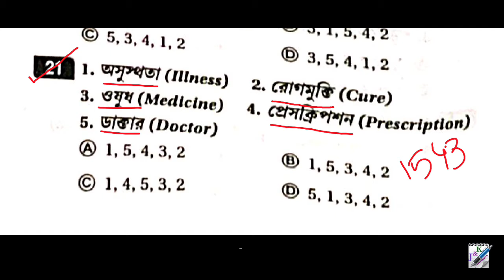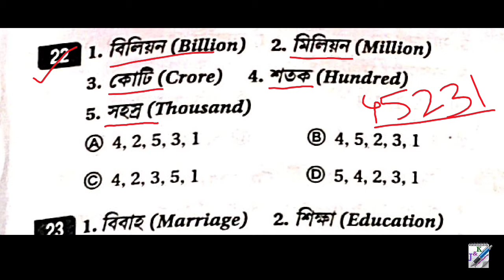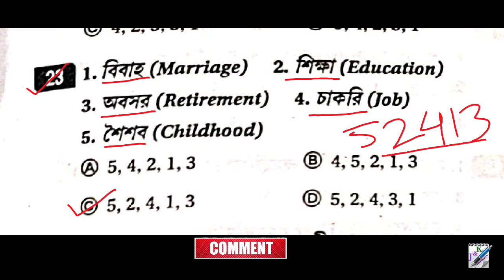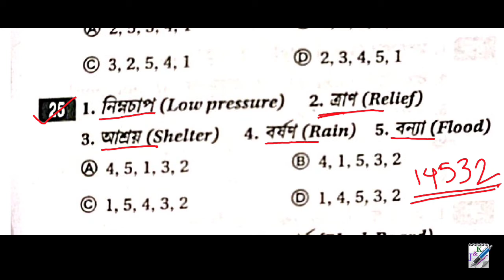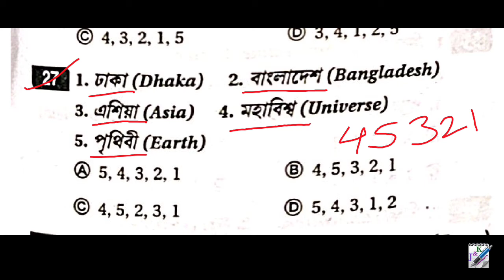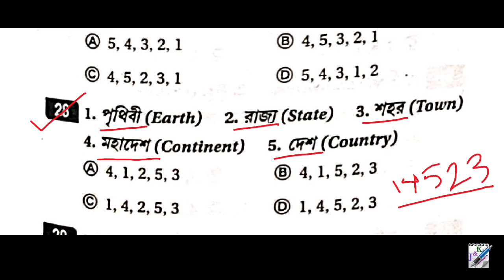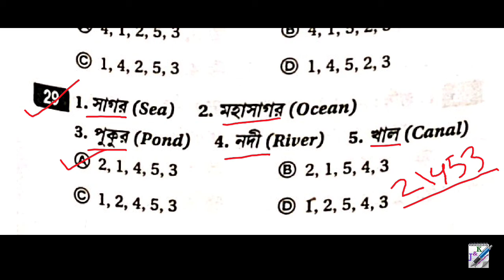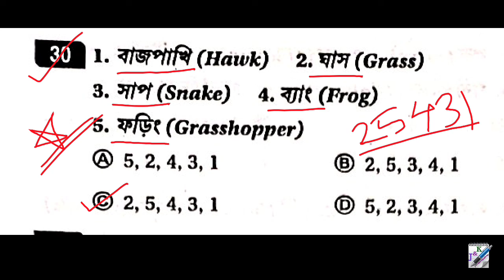Subir Das Reasoning And GI | Logical Arrangement of Words | Part 3